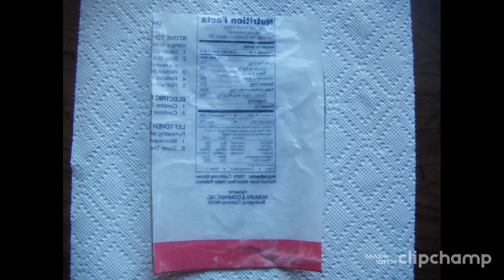紫檀广东高胡用膠紙代替蛇皮蒙皮过程－大牛🐂广东音乐。Gaohu skin replacement Made with Plastic sheet. 聚丙烯塑料膠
紫檀高胡用膠紙代替蛇皮蒙皮过程－大牛🐂广东音乐。Gaohu skin replacement   Made with Plastic sheet.

聚丙烯塑料膠紙-我用（国宝日本米袋）膠袋代替。
因為厚度相似，又能拉緊。

紫檀高胡筒
高胡杆子，軸，高胡弦，弓琴碼，琴筒座。
工具，自制拉緊工具器。
安裝，上弦，上弓，加琴碼，
完工。